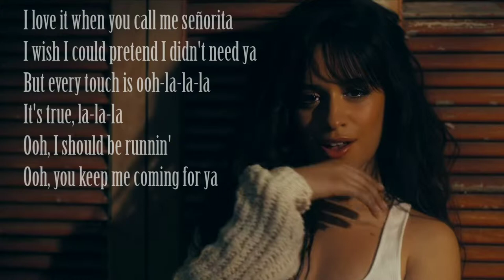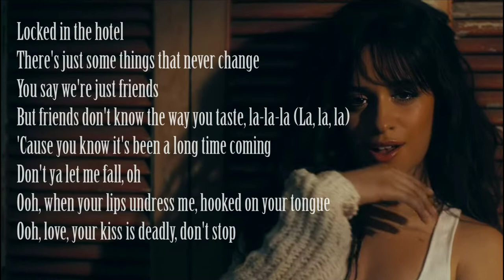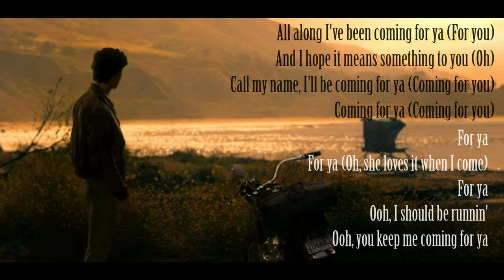Señorita (Lyrics) - Shawn Mendes ft. Camilia Cabello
Señorita by Shawn Mendes ft Camilia Cabello